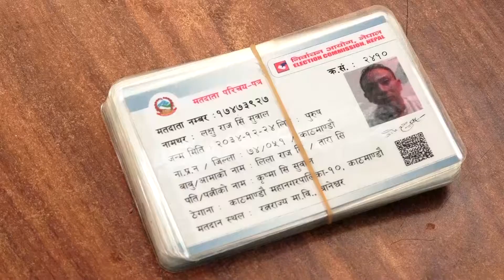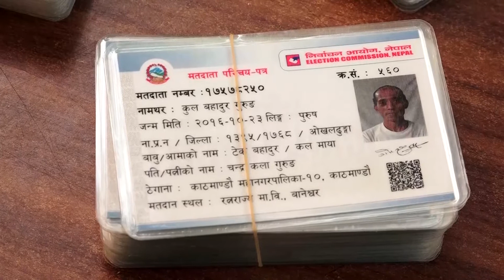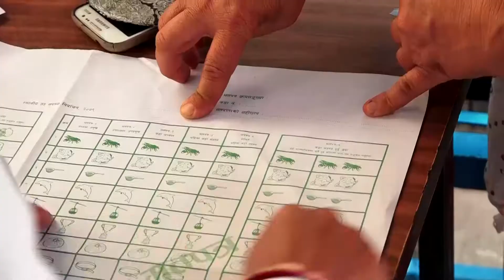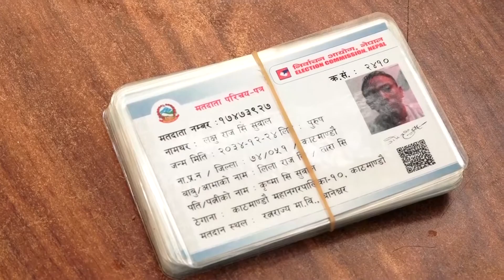मतदान आउन दुई दिनमात्र बाँकी हुँदा समेत मतदाता भने अन्योलमा